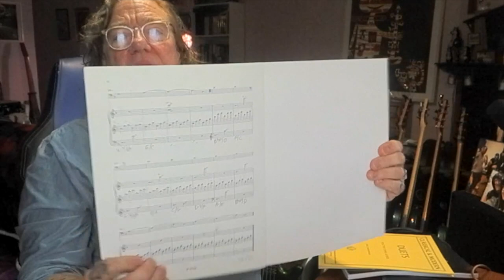Stu Hamm on bass innovation & Alex Skolnick | On The Record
Stu (Stuart) Hamm is a legendary bass innovator, blending influences from prog rock, funk, jazz, and much more to craft his ever-evolving sound. Known for his gloriously elaborate solo albums to live performances, he's played alongside guitar heroes such as Joe Satriani and Steve Vai.

In this new exclusive interview — the latest in Ultimate Guitar's On The Record series — Stu shares his thoughts on his upcoming solo album 'Hold Fast', playing with Joe Satriani, Yngwie Malmsteen and Joe Vai, plus why you sometimes need to play 'good cop, bad cop' in the studio to get a good take. Stu also explains why his practice never ends, and why he's unbothered by guitarists who under-appreciate bassists.

Dive into the whole interview and discover bass tabs to your favorite Stu Hamm songs on the Ultimate Guitar site.

▬▬ Contents  ▬▬
0:00 — Intro
0:25 — On the prog-influenced new album
3:52 — Arranging bass as a 'lead' instrument
5:06 — On gear and pedals
7:42 — On solo bass tracks
10:13 — Friendship with Alex Skolnick
13:51 — Mixing challenges
16:17 — Crowdfunding the new album
18:39 — Playing with Joe Satriani & Steve Vai
20:46 — Covering Aerosmith's 'Dream On'
23:16 — On bass practice
24:21 — First bass in 1973
25:49 — On bass vs guitar
28:14 — Upcoming projects
30:59 — Outro & how to support the new album